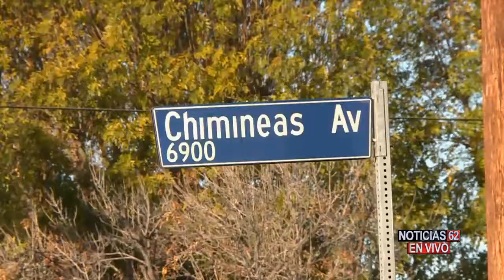TERRIBLE INCENDIO REDUJO A CENIZAS UNA CASA EN RESEDA - Noticias 62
UN TERRIBLE INCENDIO REDUJO A CENIZAS UNA CASA
TODO PUDO HABER SIDO PROVOCADO POR UNA VELA NAVIDEÑA